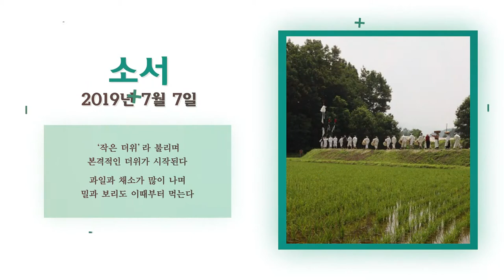[한국의 24절기] 소서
'작은 더위'라 불리며
본격적인 더위가 시작된다

과일과 채소가 많이 나며
밀과 보리도 이때부터 먹는다